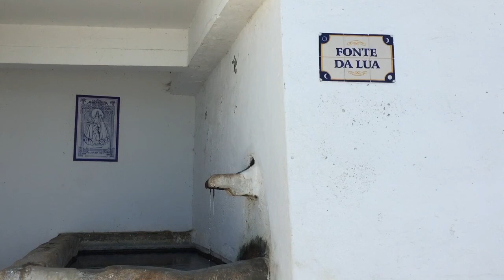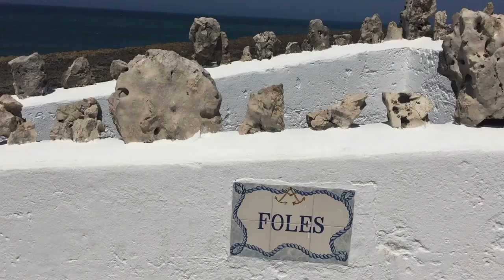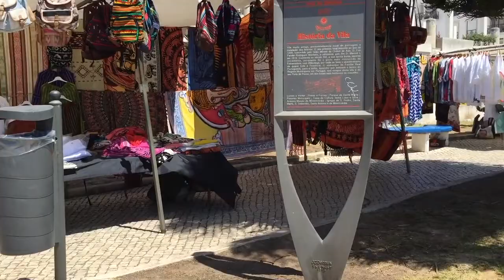Vem comigo conhecer a ERICEIRA ❤️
Considerada Reserva Mundial de Surf, a vila da Ericeira vive entre o mar e a tradição.
Acompanhem-me nesta viagem num belo dia de verão.

A World Surfing Reserve, the village of Ericeira lives between the sea and tradition.
Follow me on this trip on a beautiful summer day.